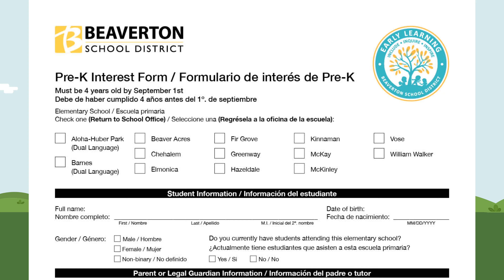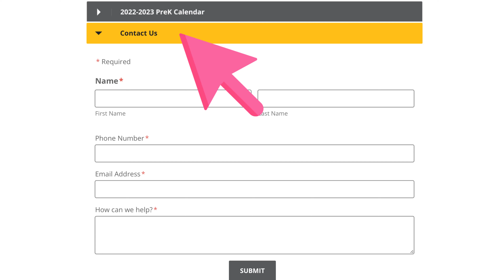Pre-K Registration 2023 - English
Pre-kindergarten interest forms are now available for the 2023-24 school year!